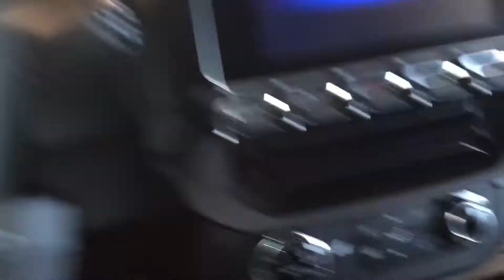Alpine a110 première édition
La première édition de la nouvelle alpine a110 limitée à 1955 exemplaires déjà toutes vendues